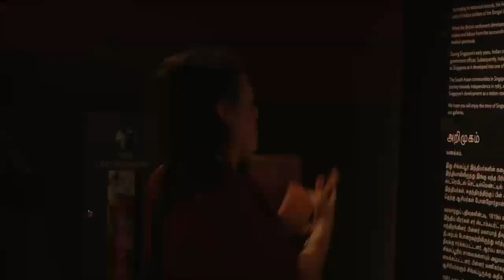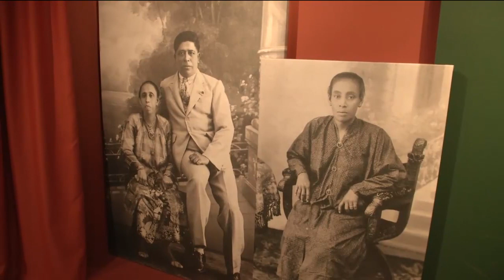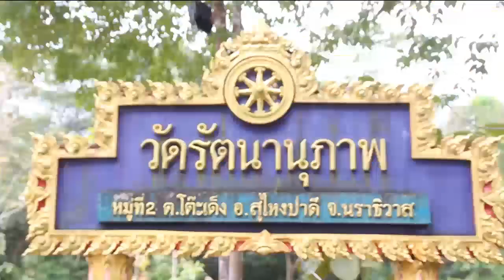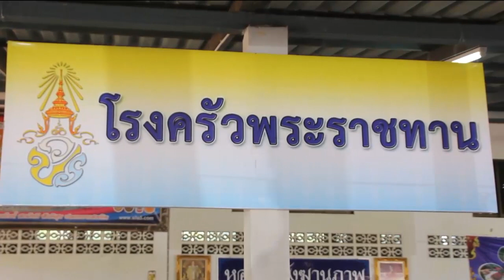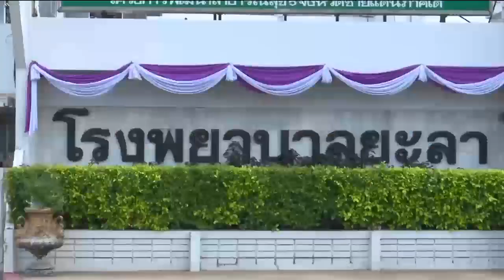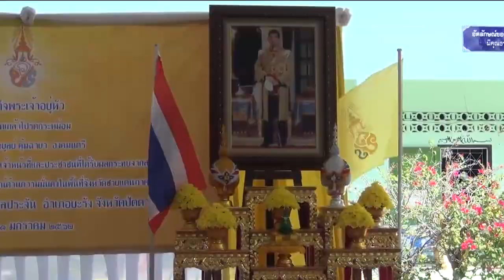ข่าวในพระราชสำนัก 21 ม.ค. 62